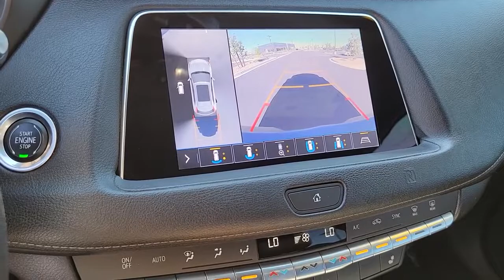2019 Cadillac XT4 Las Vegas, Henderson, North Las Vegas, Boulder City, Mesquite, NV R21038A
Shadow Metallic Used 2019 Cadillac XT4 available in Henderson, NV at Jaguar Land Rover Henderson. Servicing the Las Vegas, Henderson, North Las Vegas, Boulder City, Mesquite, NV area.
2019 Cadillac XT4 Premium Luxury - Stock#: R21038A - VIN#: 1GYFZCR4XKF164664

Welcome to the all new Jaguar Land Rover in Henderson, NV. We recognize that it's New to You! All of our vehicles are hand picked and inspected and come with a 100% guarantee for 30 days. This vehicle includes the following options:brbrNAVIGATION SYSTEM, BACKUP CAMERA, HEATED SEATS, USB, SMART PHONE INTEGRATION, LEATHER SEATS, PANORAMIC SUNROOF, PREMIUM WHEELS, POWER DRIVER SEAT, POWER PASSENGER SEAT, BLUETOOTH, PUSH BUTTON START, AUTOMATIC HEADLIGHTS, REAR POWER LIFTGATE, ALL NEW CABIN AND A/C FILTERS, NEW WIPERS, FRESH OIL CHANGE, ONE OWNER, VERY LOW MILES, EXCELLENT CONDITION, Automatic Parking Assist w/Braking, Bose Centerpoint Surround Sound 13-Speaker System, Cold Weather Package, Driver Awareness Package, Enhanced Visibility Package, Following Distance Indicator, Forward Collision Alert, Front Pedestrian Braking, HD Surround Vision, Heated Automatic Steering Wheel, Heated Driver & Front Passenger Seats, Heated Outside Mirrors w/Integrated Turn Signal, Heated Rear Outboard Seating Positions, IntelliBeam Automatic High Beam Control, Lane Keep Assist w/Lane Departure Warning, Low Speed Forward Automatic Braking, Radio: Cadillac User Experience w/Embedded Nav, Rear Camera Mirror, Rear Camera Mirror Washer, SD Card Reader, SiriusXM Radio.brbrShadow Metallic 2019 Cadillac XT4 Premium Luxury FWD 2.0L I4 Turbocharged 9-Speed AutomaticbrbrPriced below KBB Fair Purchase Price! 24/30 City/Highway MPG Recent Arrival!